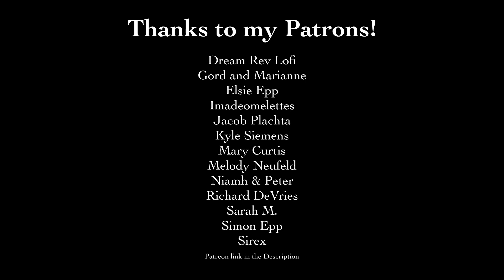Xenoblade Chronicles - Gaur Plain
Xenoblade Chronicles was developed by Monolith Soft for the Nintendo Wii and released in 2010.  Its soundtrack was composed by Manami Kiyota, Kenji Hiramatsu, Yasunori Mitsuda, Yoko Shimomura, Hiroyuki Sawano, and ACE, consisting of Tomori Kudo and Hiroyo Yamanaka.  What a lot of composers!  This particular track was originally composed by the group ACE out of that list.

I haven't actually played anything from this series but this track is such a bop, I had to do it.

Usually I record Tuba first because tuning is always much easier when you get the bass track down first... but in this case that may have been a mistake, as the tuba part really needs to groove and I did *not* succeed in grooving properly against just the metronome.  Well, you live and learn, I think it still turned out alright.